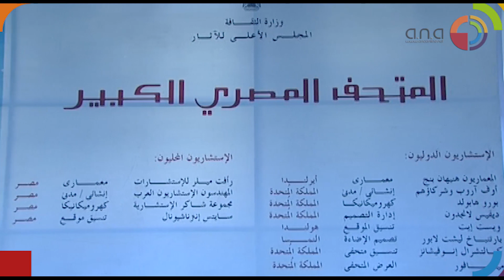The Grand Egyptian Museum | بدايات إنشاء المتحف المصري الكبير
يقع على بعد أميال قليلة من غرب القاهرة بالقرب من أهرام الجيزة. ويتم بناؤه ليكون أكبر متحف في العالم للآثار، ليستوعب 5 ملايين زائر سنويا . بالإضافة لمباني الخدمات التجارية والترفيهية ومركز الترميم والحديقة المتحفية التي سيزرع بها الأشجار التي كانت معروفة عند المصري القديم. وقد أطلقت مصر حملة لتمويل المشروع الذي تقدر تكلفته بحوالي 550 مليون دولار، تساهم فيها اليابان بقيمة 300 مليون دولار كقرض ميسر، لكن أول محاولة لجمع المال اللازم لبناء هذا الصرح العملاق، تمثلت في المعرض الجديد للآثار المصرية في متحف الفنون في مدينة لوس أنجلوس بالولايات المتحدة الأمريكية، تحت شعار "توت عنخ أمون والعصر الذهبي الفرعوني". ومن المقرر أن يضم المتحف أكثر من 100,000 قطعة أثرية من العصور الفرعونية، واليونانية والرومانية، مما سيعطي دفعة كبيرة لقطاع السياحة في مصر.